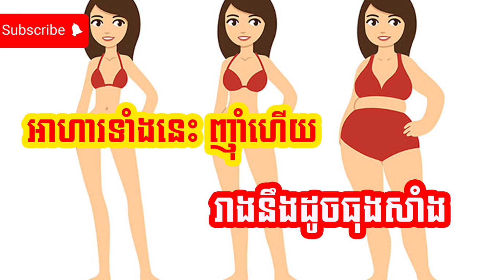អាហារ៥មុខនេះ នឹងធ្វើឲ្យអ្នកធាត់ ១០គីឡូ !!!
សូមអរគុណសំរាប់ការចែករំលែក ABA: 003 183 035